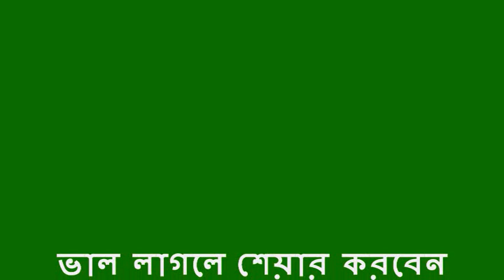যাত্রাপালা আলোমতি প্রেম কুমার ৪র্থ ও শেষ পর্ব । Alomoti Prem Kumar Jatra Pala Part 4 | ঝুমুর যাত্রা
যাত্রাপালা আলোমতি প্রেম কুমার ৪র্থ ও শেষ পর্ব । Alomoti Prem Kumar Jatra Pala Part 4।

This is real entertainment of rural people of Bangladesh. They are the artist of the jatra pala. They get real entertainment from jatra. I love this kind of entertainment and created this channel to record their jatra pala.

The people of Bangladesh arrange this jatra pala throughout the winter season.

This is my official Youtube Channel. The main objective of this channel is to record our Rural culture like Jatra Pala, Palli Giti, Marfoti Song, Bicched Gaan. Village Drama etc.

This channel is family friendly. We always appreciate your suggestion.

Stay with us and get real entertainment.

আমি এই Jhumur TV নামে ইউটিউব চ্যানেলটি খুলেছি। এই চ্যানেল খোলার পিছনে একটি উদ্দেশ্য আছে তা হল গ্রাম বাংলার ঐতিহ্য ধরে রাখা। গ্রাম বাংলায় যে সমস্ত আচার অনুষ্ঠান শত বছর ধরে পালন করে আসছে যেমন যাত্রাপালা, নাটক, যাত্রাগান, বিচ্ছেদ গান, মারফতি গান, জারি গান, মুর্শেদী গান ইত্যাদি।

আমি এই সমস্ত অনুষ্ঠান বিশ্ববাসীর কাছে তুলে ধরতে এই চ্যানেলটি খুলেছি।

আপনার যদি আমার এই কাজকে ভাল লাগে তবেই আমি স্বার্থক। এই চ্যানেলের উন্নতির জন্য আমি সার্বিক ভাবে আপনার সহযোগিতা কামনা করছি।